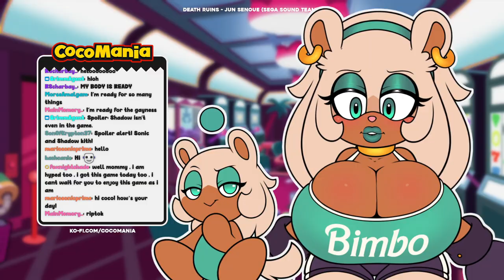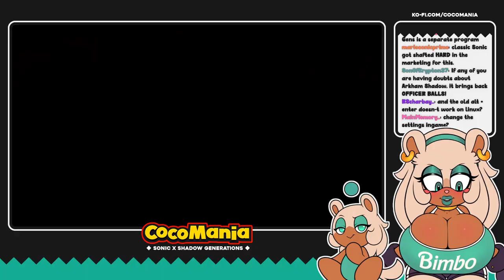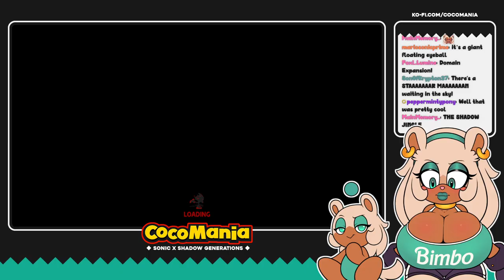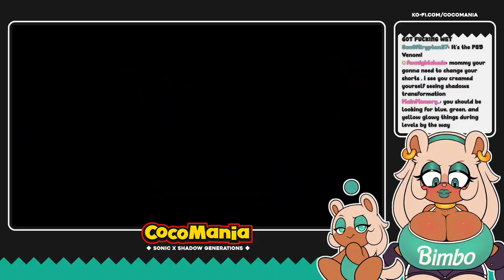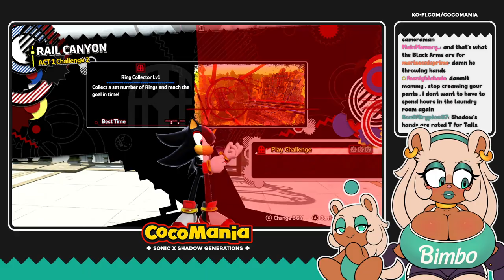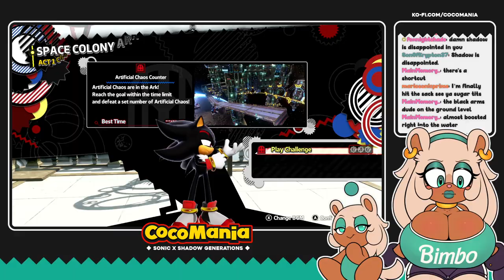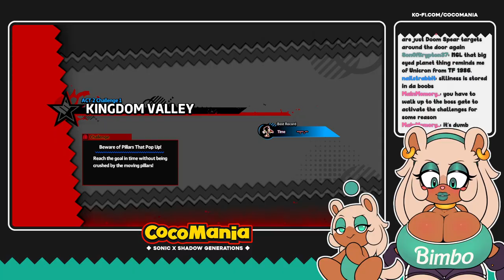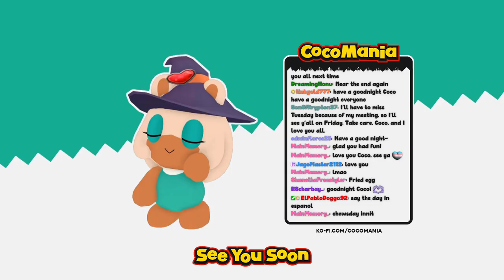SONADOW GENERATIONS 💕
00:00 - Starting Soon
02:51 - Chatting
12:25 - OW THE EDGE
1:13:09 - BIOLIZARD
1:17:18 - Edging the Hedging
2:09:52 - METAL OVERLORD
2:15:51 - Edging some more